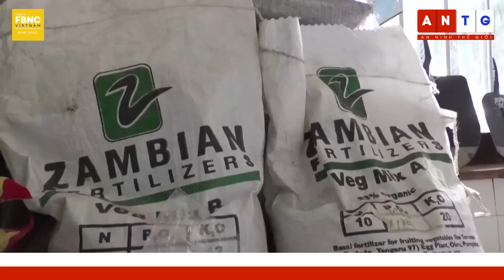Tin tối 13/3 | Nga có thể giúp Trung Quốc 1 việc khiến Mỹ toát mồ hôi | FBNC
Tin tối 13/3 | Nga có thể giúp Trung Quốc 1 việc khiến Mỹ toát mồ hôi
WAGNER NÓI KIEV ĐỔ QUÂN “BẤT TẬN” VÀO BAKHMUT
TÀN CUỘC Ở BAKHMUT: TRẬN ĐÁNH CUỐI CÙNG TRONG NHÀ MÁY SẼ QUYẾT ĐỊNH CỤC DIỆN?
UKRAINE CHỜ ĐỢI ĐIỀU GÌ KHI “CẮN RĂNG” BÁM TRỤ Ở BAKHMUT?
UKRAINE TUYÊN BỐ CHẶN ĐỨNG 2 CUỘC TẤN CÔNG VÀO “PHÁO ĐÀI” Ở DONETSK
30 PHÚT TRÊN MỘT CHUYẾN XE CỨU THƯƠNG Ở DONETSK
NGA KHẲNG ĐỊNH CẢN PHÁ 8 VỤ PHÁ HOẠI NGUY HIỂM CỦA UKRAINE TRONG 1 NGÀY
QUAN CHỨC NGA TỐ UKRAINE TIẾP TỤC PHÁO KÍCH VÀO THÀNH PHỐ DONETSK
TÌNH BÁO ANH: NGƯỜI DÂN TỘC THIỂU SỐ NGA TỬ TRẬN NHIỀU Ở UKRAINE
NGA NÊU LÝ DO CHƯA ĐÀM PHÁN GIA HẠN “SÁNG KIẾN NGŨ CỐC BIỂN ĐEN”
QUAN CHỨC MỸ CẢNH BÁO NGA “TIẾP SỨC” TRUNG QUỐC TRONG CUỘC ĐUA VŨ KHÍ HẠT NHÂN
CÁC NHÀ LÃNH ĐẠO ÚC, ANH, MỸ THẢO LUẬN VỀ HIỆP ƯỚC AUKUS
ANH TĂNG MẠNH CHI TIÊU QUỐC PHÒNG
HÀN QUỐC CHỈ TRÍCH TRIỀU TIÊN PHÓNG TÊN LỬA CHIẾN LƯỢC TỪ TÀU NGẦM
MỸ BÁC TIN ĐẠT ĐƯỢC THỎA THUẬN TRAO ĐỔI TÙ NHÂN VỚI IRAN
ÔNG MIKE PENCE ĐƯA RA CHỈ TRÍCH GAY GẮT NHẤT VỚI CỰU TỔNG THỐNG TRUMP
CHÍNH PHỦ PHÁP NHẤT QUYẾT THEO ĐUỔI CẢI CÁCH LƯƠNG HƯU GIỮA HÀNG LOẠT CUỘC BIỂU TÌNH
PHÁI ĐOÀN HỘI ĐỒNG BẢO AN LHQ ĐẾN THỊ SÁT MIỀN ĐÔNG CONGO
TỔNG THỐNG BELARUS THĂM CHÍNH THỨC IRAN
TỔNG THỐNG PERU THỊ SÁT KHU VỰC CHỊU MƯA BÃO HOÀNH HÀNH
MƯA LỚN, TUYẾT RƠI DÀY TIẾP TỤC “ĐEO BÁM” CALIFORNIA
MƯA LŨ KỶ LỤC NHẤN CHÌM THỊ TRẤN BURKETOWN (ÚC)
TÁC PHẨM ĐIÊU KHẮC PARTHENON CÓ THỂ TRỞ VỀ HY LẠP SAU HÀNG TRĂM NĂM?

FBNC
ĐỒNG TIỀN THÔNG MINH - CUỘC SỐNG THÔNG MINH